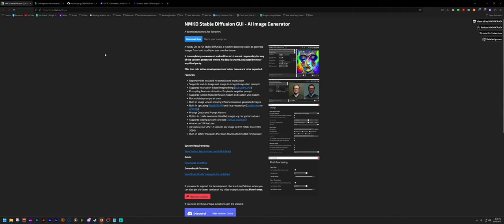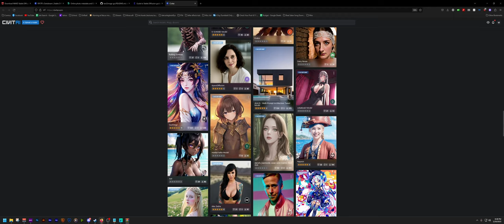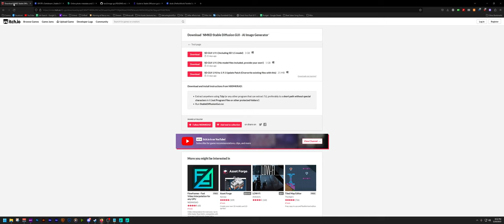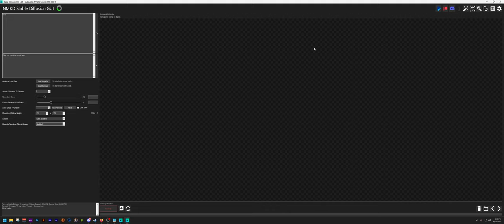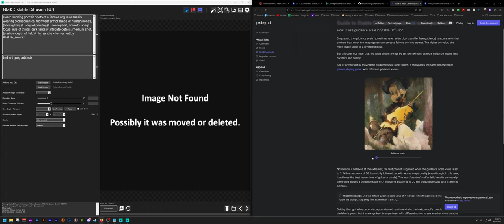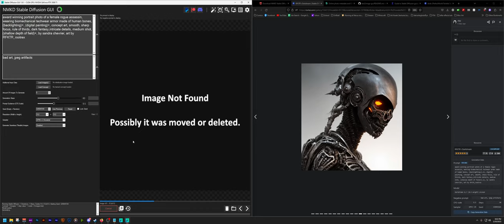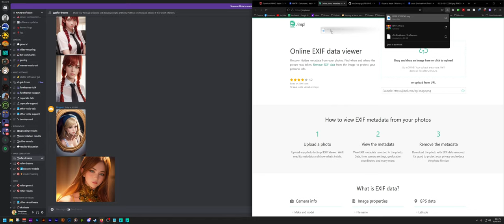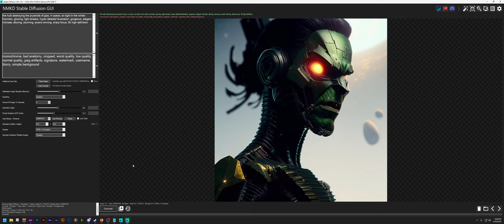(AI Art Generation for beginners) NMKD Stable Diffusion GUI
Software -